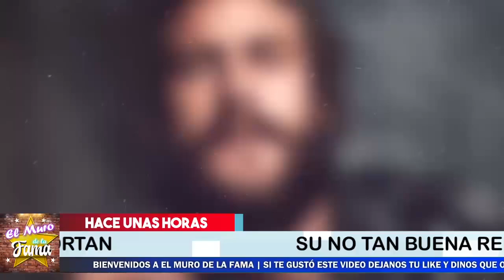❌😡Alicia Machado 𝗟𝗘 𝗗𝗜𝗖𝗘 𝗦𝗨𝗦 𝗩𝗘𝗥𝗗𝗔𝗗𝗘𝗦 A Kimberly Flores😤¡NO SE SOPORTAN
Alicia Machado 𝗟𝗘 𝗗𝗜𝗖𝗘 𝗦𝗨𝗦 𝗩𝗘𝗥𝗗𝗔𝗗𝗘𝗦 A Kimberly Flores

¡NO SE SOPORTAN ! KIMBERLY FLORES HACE LAS SUYAS EN EL PROGRAMA Y ALICIA MACHADO NO LA PUEDE NI VER….

Alicia Machado ,𝗟𝗘 𝗗𝗜𝗖𝗘 𝗦𝗨𝗦 𝗩𝗘𝗥𝗗𝗔𝗗𝗘𝗦, A Kimberly Flores,alicia machado y kimberly flores,en la casa de los famosos,alicia machado y roberto romano,roberto romano,noticias de la farandula,chismes de los famosos,noticias actuales de alicia machado,noticias de la farandula en mexico,alicia machado y roberto romano noticias,chismes de la farandula en mexico,tv notas,farandula en mexico,noticias de espectaculos,hoy, EL MURO DE LA FAMA

elmurodelafama

¡ BIENVENIDOS ‼️

Entertainment
Television program
noticias de espectaculos
espectaculos noticias
noticias de la farandula
tv mexicana
Televisa espectaculos
chismes
escandalo de los famosos 2021
farandula 2021
chisme de farandula
karol tamiko
programa hoy
suelta la sopa
polemica
Ventaneando